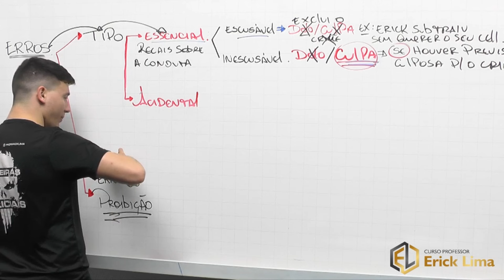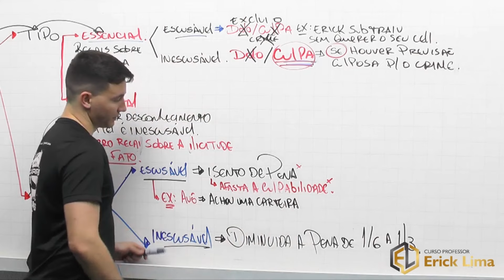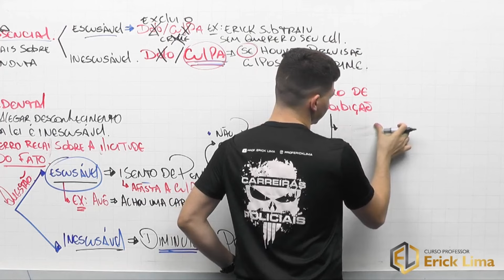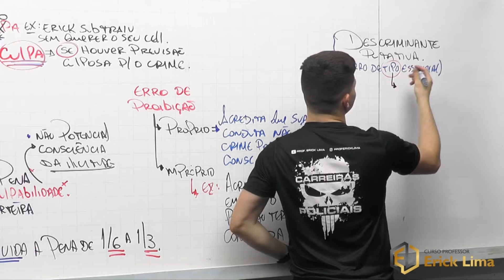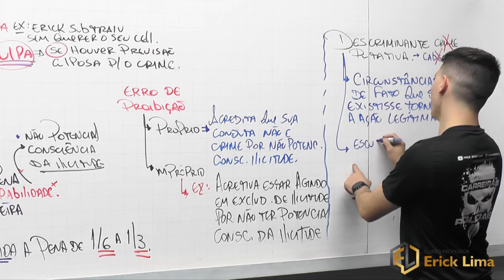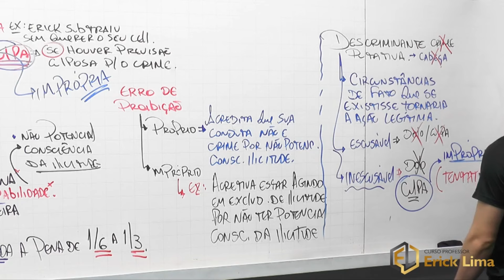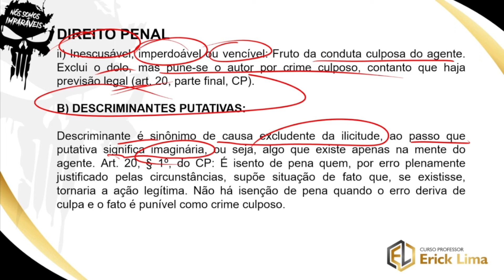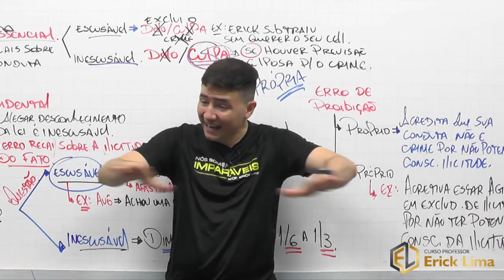DIREITO PENAL DO ZERO | PROF. ERICK LIMA | Erros de Proibição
💻 Curso completo on-line para a Polícia Civil do Ceará

💻 Curso completo on-line para a Polícia Penal do Ceará

Qualquer dúvida sobre cursos e concursos fale com a nossa Central de Comunicação:

Quer adquirir algum dos nosso produtos, como camisas e apostilas? Fale com a nossa Central de Vendas: